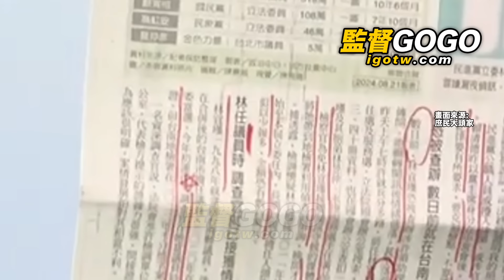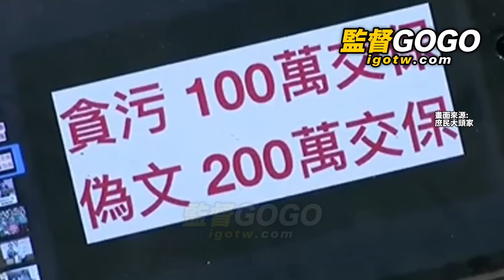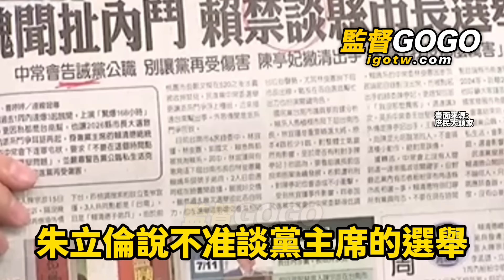陳揮文替謝龍介抱不平，暴氣怒譙賴清德，你有什麼資格叫人家檢點，賴皮寮呢？怒批南檢這兩案若辦，謝早當市長了 謝龍介 賴清德 鄭文燦 陳揮文【監督GOGO】